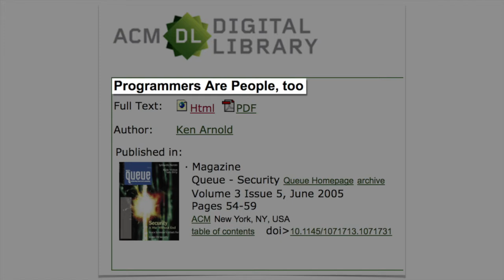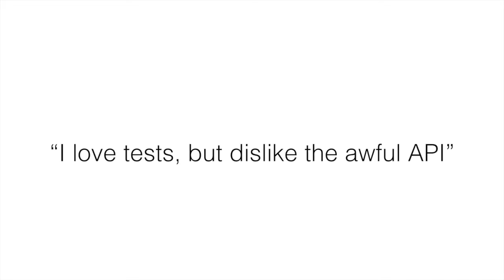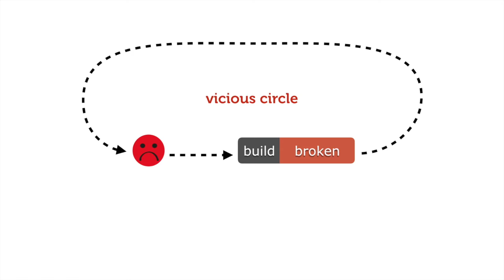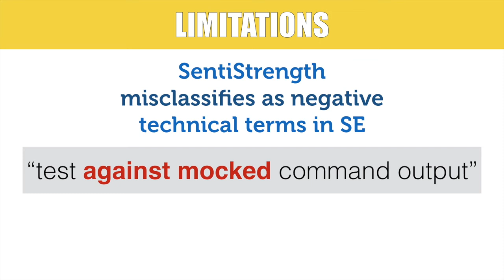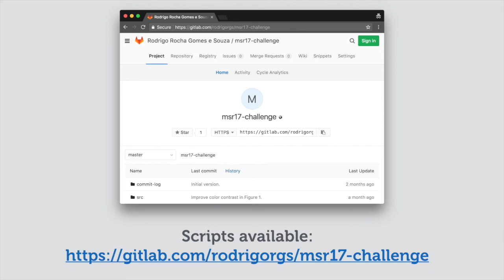Sentiment Analysis of Travis CI Builds - MSR 2017 - Best Mining Challenge Presentation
Talk presented at the Mining Software Repositories (MSR Mining Challenge session) in Buenos Aires, Argentina.